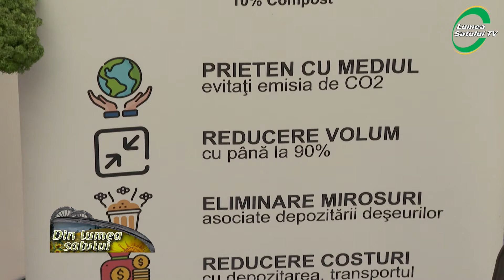Compostarea resturilor vegetale ar diminua cheltuielile agricultorilor, dar nu există interes